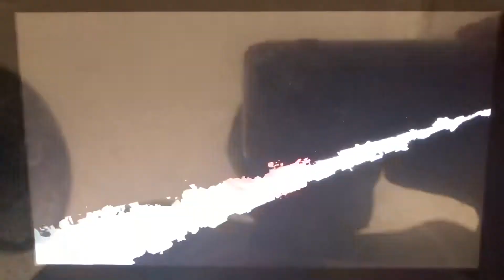SSBU - Little Mac (me) vs Evil Kazuya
A 1 on 1 battle on Mishima Dojo (Ω Form) Stage from Super Smash Bros. Ultimate.